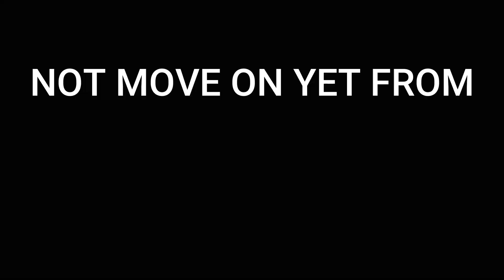HALLOWEEN FASHION SHOW 2020 PK XD GAME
I buy all halloween costumes in PK XD and i do fashion show!
WHAT'S NEW
In this update:
- You can now take photos around the PK XD island with your phone!
- Customize your photos with cool stickers before sharing it!
- Broom of Flying: Fly around the world of PK XD like a witch and have fun;
- New gestures and Halloween dance;
- A lot more Halloween Items: makeup, hairstyles, costumes and furnitures with the Halloween theme!
- Bug fixes and small enhancements.
PK XD is Free. You can decorate your home, have pet, socialize with others, and play mini game! Awesome!
Just install PK XD and I am sure you will like PK XD!

PK XD Next New Update
PK XD Spoiler
PK XD Camera
PK XD Selfie
PK XD Photo
PK XD Halloween
PK XD Candy Hunt
PK XD Halloween Pet
PK XD Halloween Costumes
PK XD Pumpkin Hunt Challenge
PK XD Halloween Item
PK XD Halloween Mini Game
PK XD Halloween Global Event
PK XD Scary
PK XD Spooky
PK XD Update October 2020
PK XD mini games
PK XD news
PK XD spoiler
PK XD sneak peek